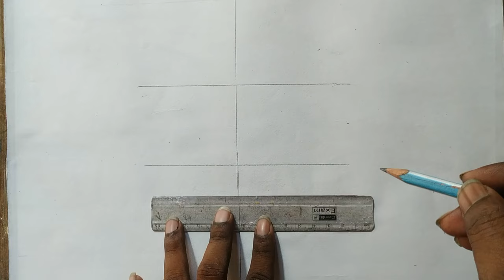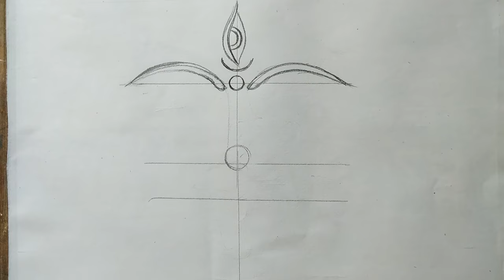how to draw maa kali face pencil sketch for beginners step by step,how to draw maa kali,kali devi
how to draw maa kali face pencil sketch for beginners step by  step with camlin 6b and 10 pencil,